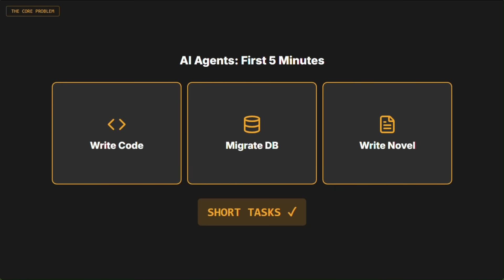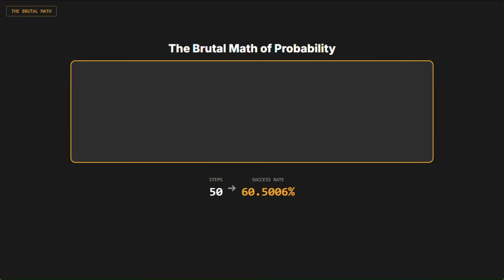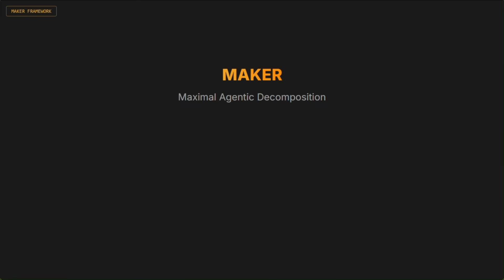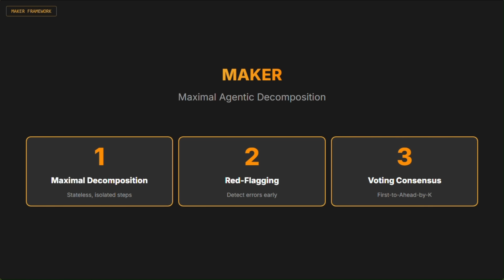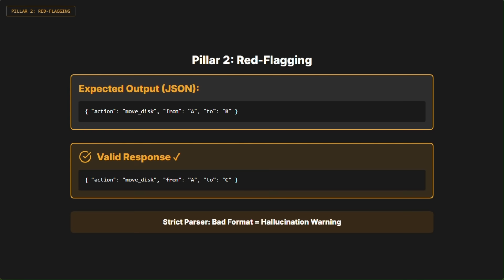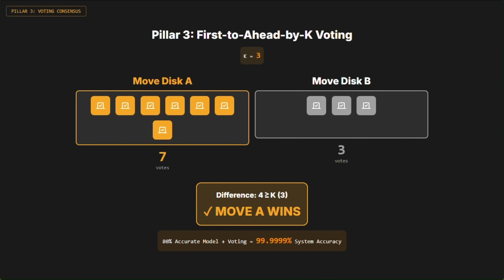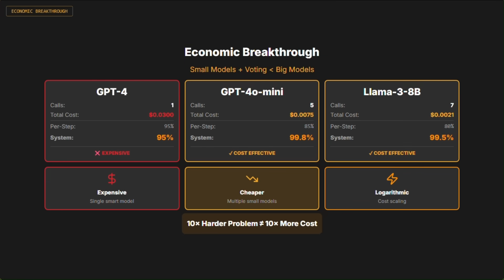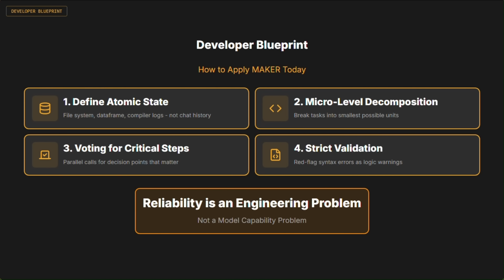Gemini 3 isn't the answer. How to Solve 1 Million Steps with 0 Errors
A revolutionary paper just dropped (November 2025) that changes everything we know about building AI Agents. We’ve been obsessed with bigger context windows and smarter models, but the "MAKER Framework" proves we were wrong.
This breakdown explains how researchers achieved 1,000,000 logical steps with ZERO errors using "dumb" models and a brilliant new architecture.

In this video:
Why your agents fail at long tasks (The Math of Failure).
The "MAKER" Framework explained visually.
Why "Stateless" agents beat long-context models.
The Scaling Law: Why Small Models + Voting is cheaper than GPT-4.